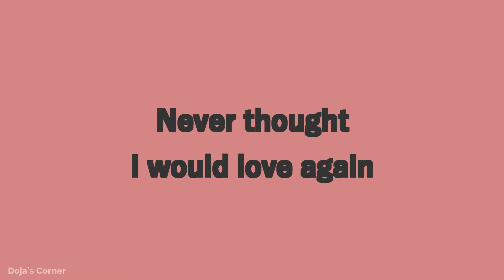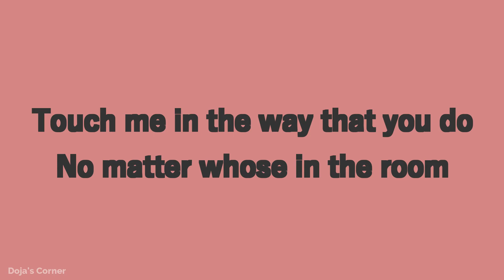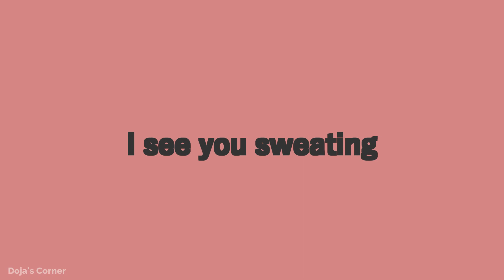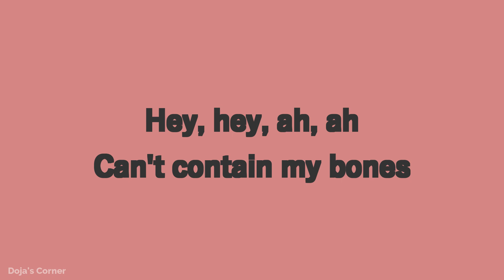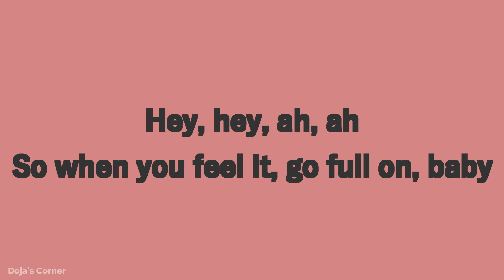Zara Larsson - Love Me Land (Lyrics)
Production Company: Diktator
Director: Viivi Huuska